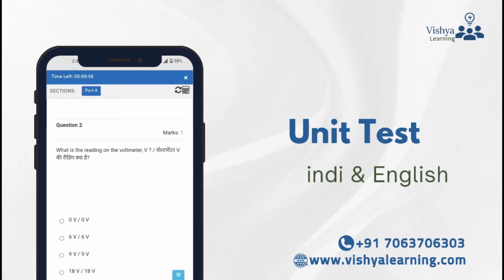TODAY ITI NEWS UPDATE | आईटीआई प्रैक्टिकल फीस संबंधित समस्याओं को आज रात तक डीजीटी खत्म कर देगी।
सभी साथियों को
VIRESH SINGH CHAUHAN  का नमस्कार।